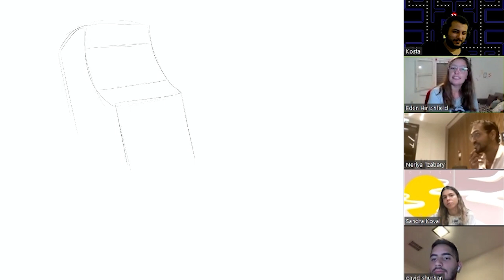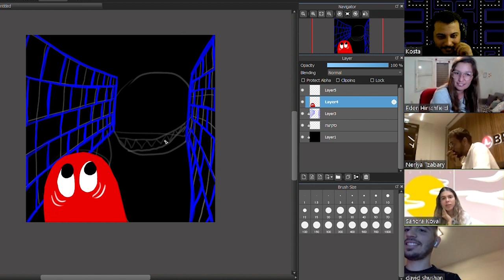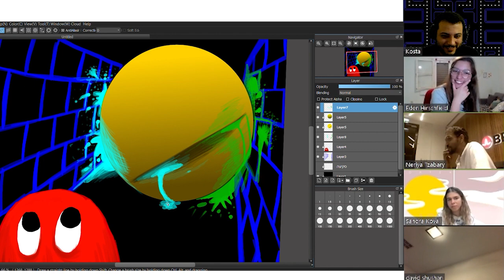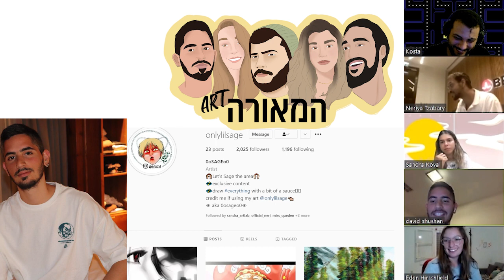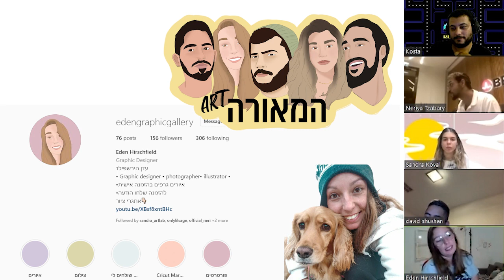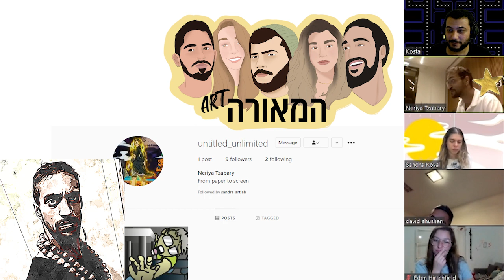הרסנו את היום הולדת של - Pac-Man !!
ברוכים הבאים למאורה ! 👻
והיום אנחנו חוגגים יום הולדת לברנש הצהוב שאוכל רוחות במבוכים 😃
בתוכנית ספיישל הזאת, לקחנו את פק-מן וכל אחד מאתנו צייר אותו בדרכו🤯

כל שבוע נעלה אתגרי עיצוב חדשים בכל יום שני🤓
ועוד הרבה סרטונים על אוספים, דברים של גיקים או כל דבר משוגע אחר שיעלה לנו לראש🤪
מוזמנים להציע לנו בתגובות איזה סרטונים לעשות,
מה רוצים שנצייר🤓

פרטי התקשרות להזמנת עבודות ופרגון לאמנים שלנו😍-